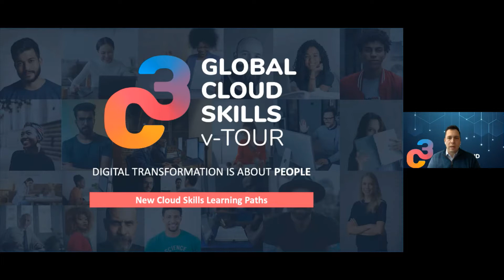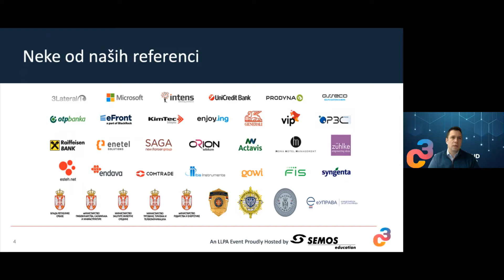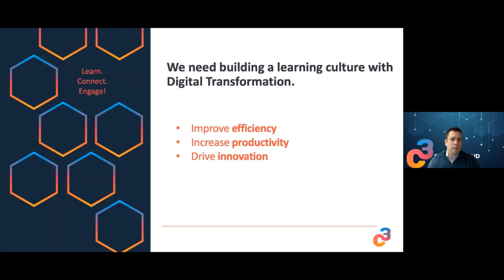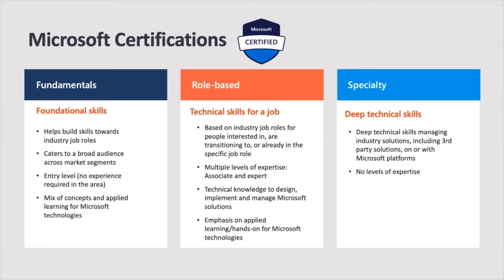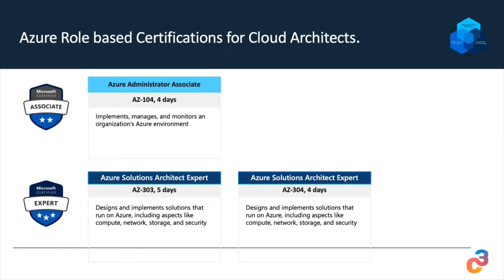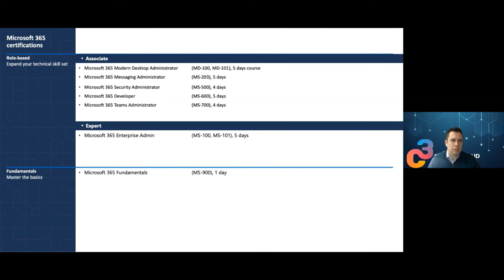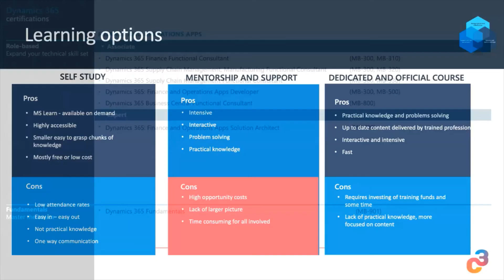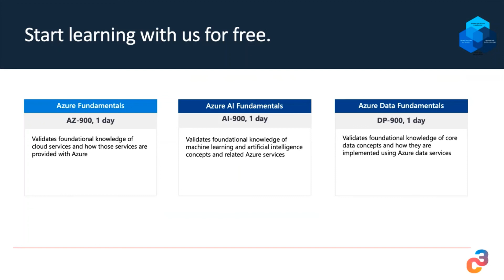New cloud skills learning paths, Aleksandar Borisavljević (Country director @Semos Education)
Global Cloud Skills virtuelna turneja predstavlja deo eksluzivne serije C3 događaja. The LLPA (Leading Learning Partners Association - Udruženje vodećih partnera za učenje) je prošle godine osmislila i započela ovu globalnu kampanju posvećenu cloud veštinama koja u prvi plan stavlja tri ključne stavke: trening, sertifikaciju i evaluaciju. Cilj kampanje je da stvara i neguje cloud zajednicu, da pomogne organizacijama, ali i svim sadašnjim i budućim korisnicima cloud-a da prevaziđu izazove na polju cloud veština i steknu veštine kako bi bili što uspešniji.

Bilo nam je zadovoljstvo da prvu C3 konferenciju održimo upravo u Beogradu, u januaru 2020. godine. Ove godina, C3 konferencija je odžana u virtuelnom formatu, 25. marta 2021. godine.

Semos Education prepoznaje da transformacija ka cloud tehnologijama zahteva i transformaciju veština, kao i ono najvažnije: digitalna transformacija zapravo počiva na ljudima.

“Suprotno uvreženom mišljenju, digitalna transformacija se manje tiče tehnologije a zapravo mnogo više ljudi. Uvek možete kupiti bilo koju tehnologiju, ali vaša sposobnost prilagođavanja na  digitalnu budućnost zavisi od razvitka novih  veština i zatvaranja jaza između ponude i potražnje talenata, kao i od izgradnje potencijala”, piše Harvard Business review. Ovogodišnja C3 Global Cloud Skills turneja cilja da reši digitalni jaz u cloud veštinama, kako bi osigurala da svi postojeći i potencijalni cloud korisnici poseduju sve veštine rada u cloud-u koje su im neophodne za uspeh.